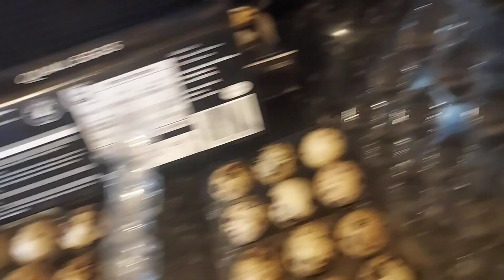Paggawa ng kwek kwek